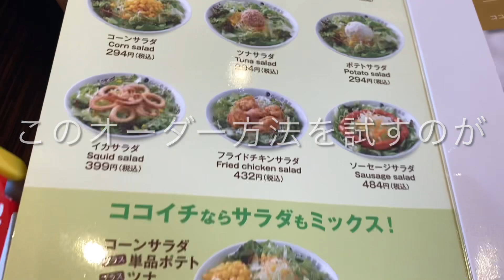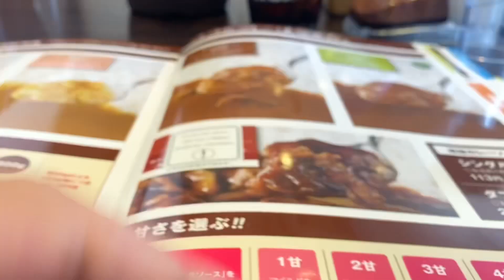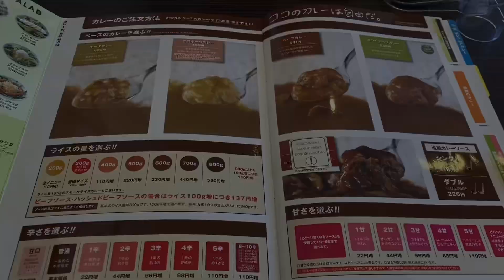ココイチ 通の頼み方♪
姫路花田町にある カレーハウス CoCo壱番屋 姫路花田国道2号店 の エビにこみカレー 300g 3辛 2甘 (813円) と ヤサイサラダ (189円)。

‹食べログ›　カレーハウス CoCo壱番屋 姫路花田国道2号店